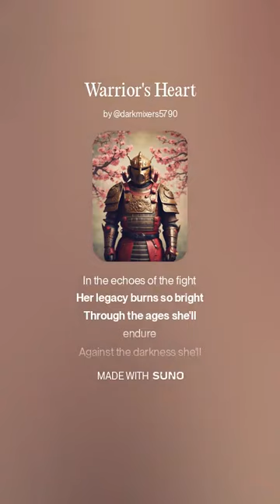Warrior’s Heart (Suno AI Tomoe Gozen song)